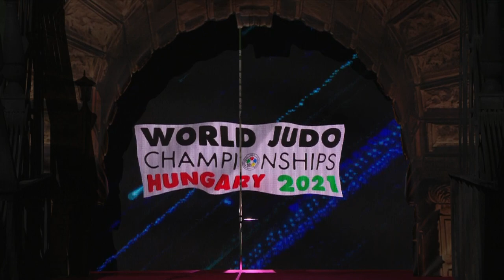Matthias Casse is wereldkampioen judo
Matthias Casse heeft een gouden medaille gewonnen op het WK judo. Hij is dus gewoon wereldkampioen! Hoe heeft hij dat gedaan? En wie is die man eigenlijk?